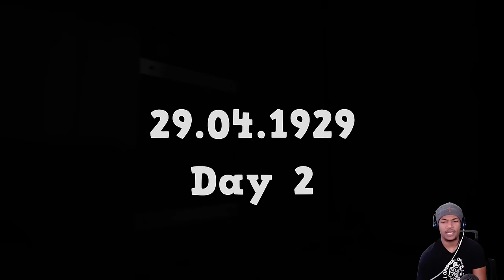THIS MICKEY MOUSE HORROR GAME IS ACTUALLY SCARY SOMEHOW | Captain Willie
HAPPY FRIDAY EVERYONE!! Today I bring you guys a new indie horror game known as Captain Willie! Since Steamboat Willie was brought to the public domain, developers have already started going bonkers XD. ENJOY!!